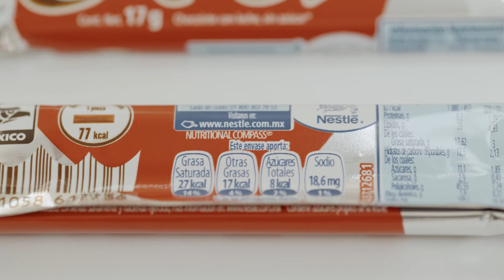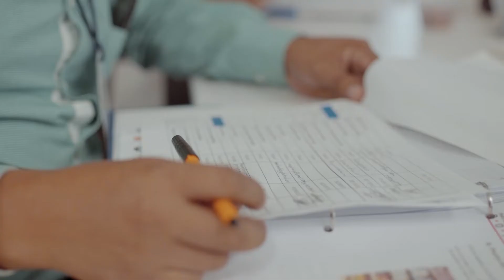Premio Nacional Agroalimentario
Como resultado de las acciones que estamos implementando para un mejor desarrollo productivo y sustentable, recibimos el Premio Nacional Agroalimentario que contempla la implementación de buenas prácticas enfocadas en personas, operación, clientes y valor creado